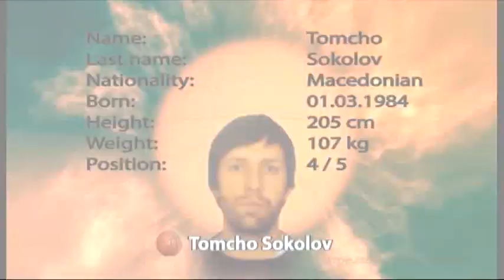Tomcho Sokolov highlights